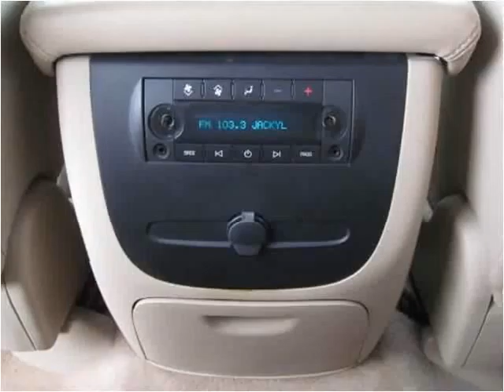2008 Chevrolet Tahoe Used Cars Collinsville OK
This 2008 Chevrolet Tahoe is available from Kent's Custom Cars & Trucks.